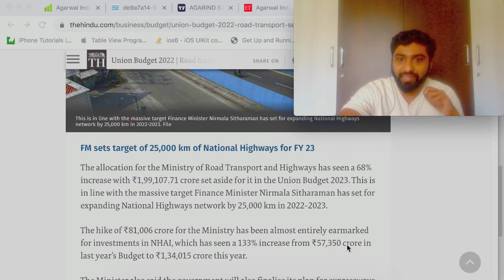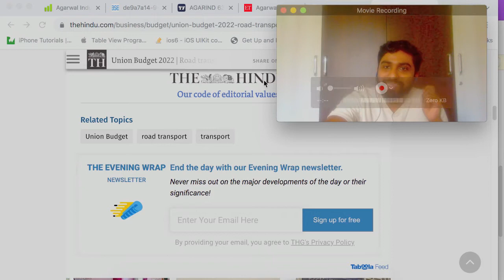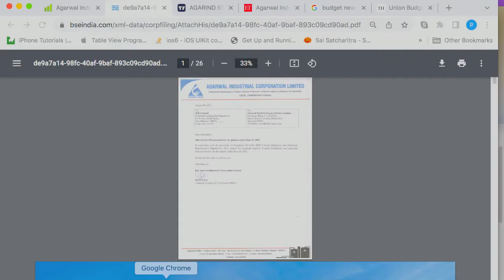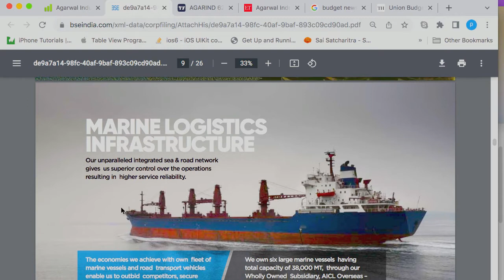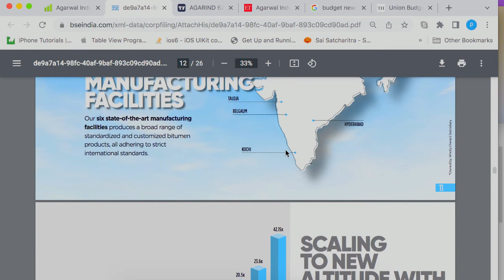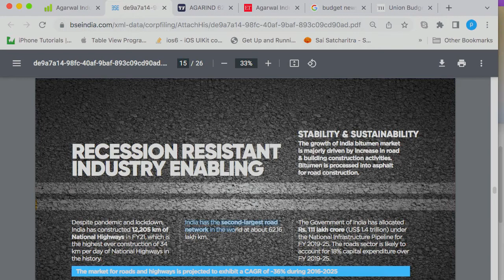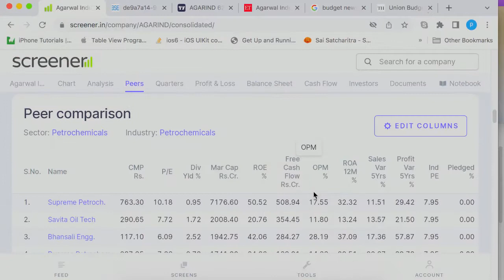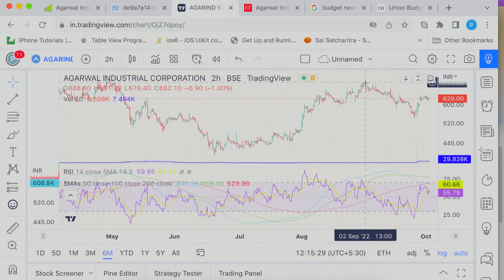How will budget 2022 -23 boost Agarwal Industrial Corporation Ltd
This video discuss about Agarwal Industrial Corporation Ltd.